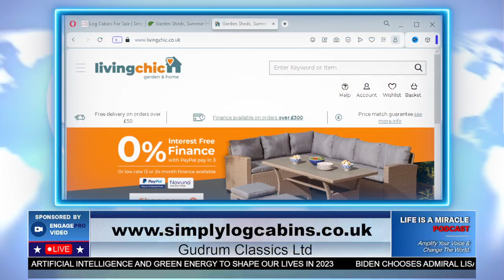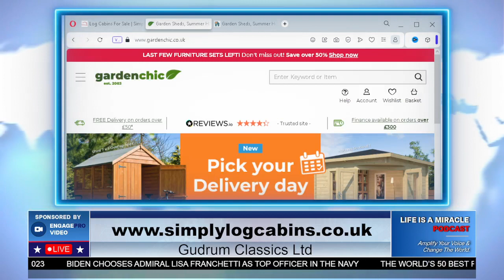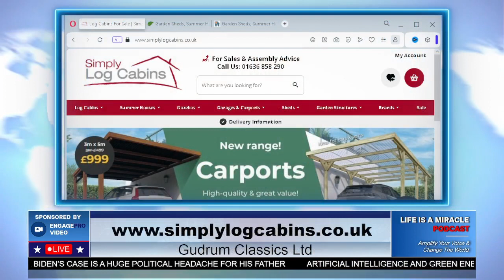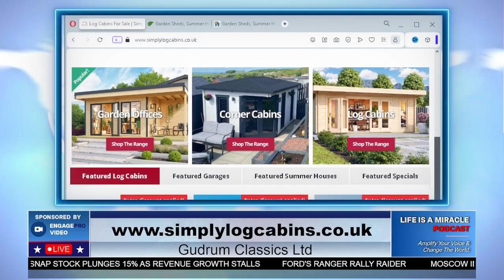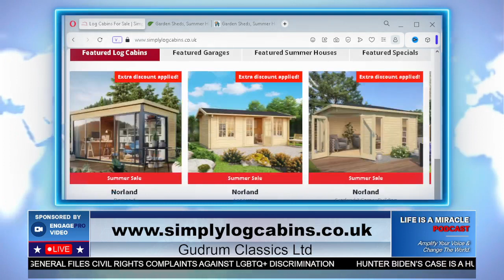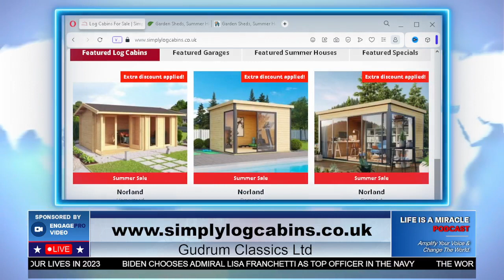An Exclusive Interview with Andrew Leadley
Andrew Leadley is founder of Gudrum Classics Ltd.

we are one of the UK's largest importers and distributors of log cabins and quality garden buildings we are pleased to offer a 7 day delivery service on many products throughout the UK Mainland. Our biggest market for our 44mm wall log cabins that feature double glazing is as an office in the garden. If you are tired of the commute and want to spend more time working from home - we may have the solution for you!

We also import Garden Furniture, Barbecues and many other products from China and the Far East which we supply both to our trade customers and through our web